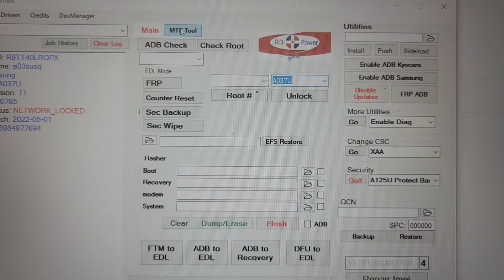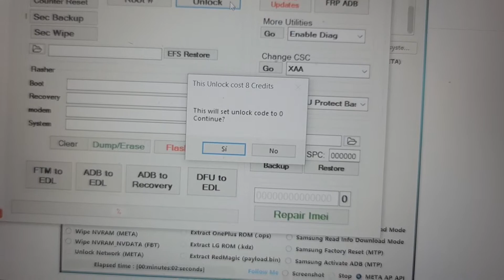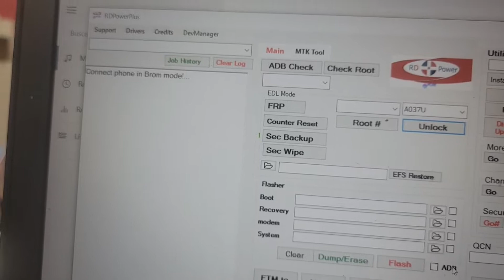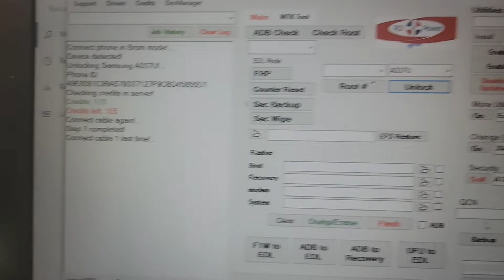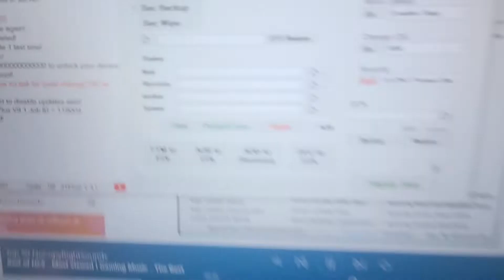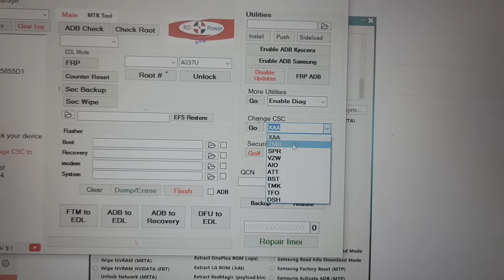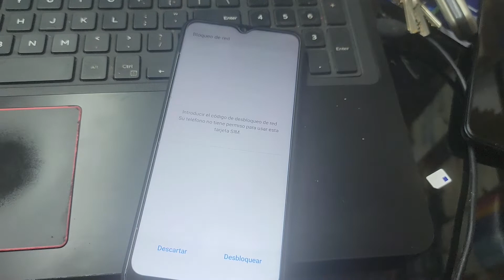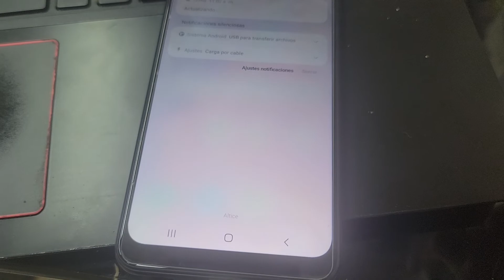Samsung A03S A037U Unlock RDPowerPlus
This operation cost 6 credits for licensed users.
* Dont try devices with CTRL Status 0.
* Binary 3 version no supported, don't try it.
* is mandatory to disable updates, follow tool instructions.

Metro, Tmobile, Boost, Cricket, USCelular tested working.

Device will ask for 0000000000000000
unlock code on each reboot or simcard changed.